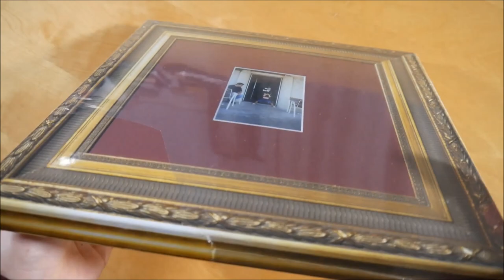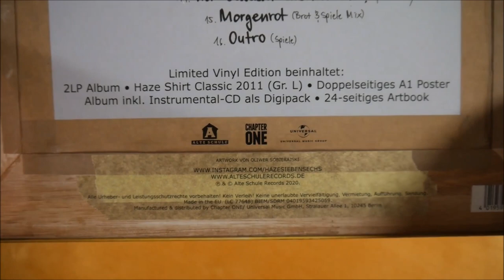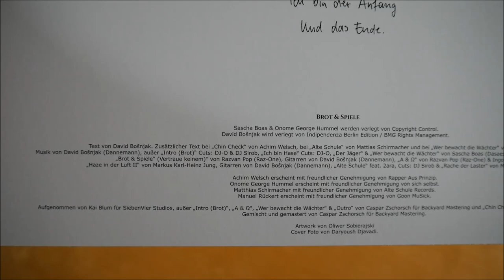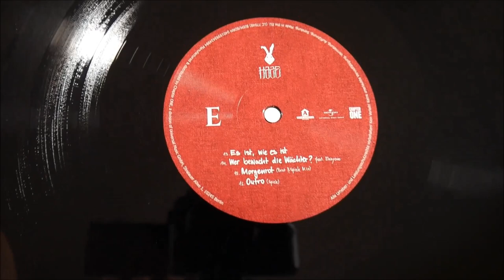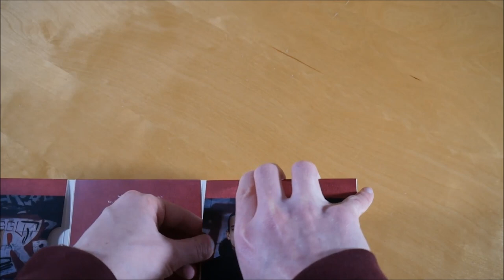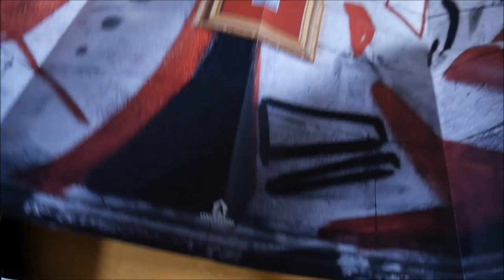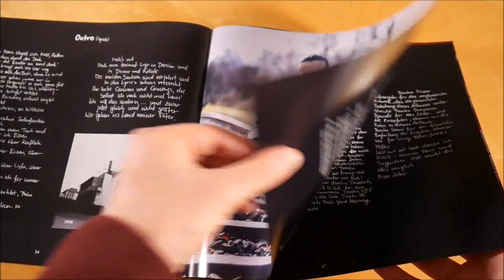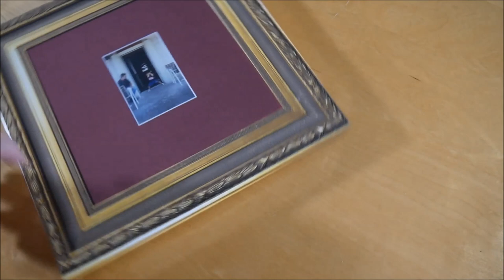Haze - Brot & Spiele Box Unboxing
In diesem Video zeige ich euch die Brot & Spiele Box von Haze.
► Hier könnt ihr das Album kaufen:
Weitere Musik von Haze

► ALBUM INFOS
Haze - Brot & Spiele
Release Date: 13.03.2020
Kaufpreis: 46,99 €

Brot & Spiele Box Inhalt:
- Album CD
- Album Doppel Vinyl
- Album Instrumentals
- Artbook
- T-Shirt

Brot & Spiele Tracklist:
01. Intro (Brot)
02. Ich bin Hase
03. Der Jäger
04. Chin Check (feat. Cashmo)
05. Brot & Spiele (Vertraue keinem)
06. NGx3
07. Deshalb bin ich high
08. Blues ausm Block (Skit)
09. Haze in der Luft II
10. Alte Schule (feat. 2ara)
11. Rache der Laster
12. A und Ω
13. Es ist, wie es ist
14. Wer bewacht die Wächter? (feat. Eazyono)
15. Morgenrot (Brot & Spiele Mix)
16. Outro (Spiele)

Brot & Spiele Info:
Das Album von Haze erschien am 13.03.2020 über Alte Schule Records.